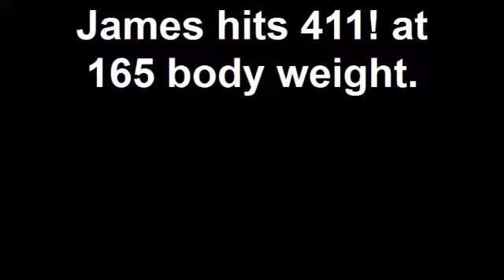James hits 411! at 165 body weight.